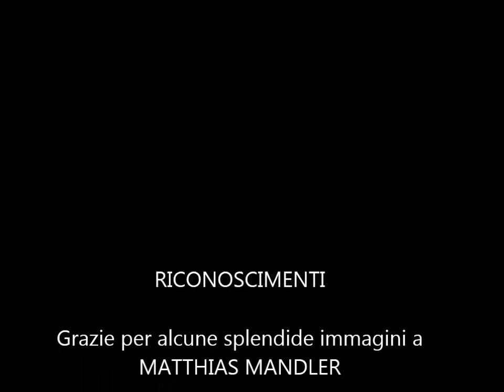Otro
Una carrellata di immagini, della splendida valle d'Otro, in Valsesia.